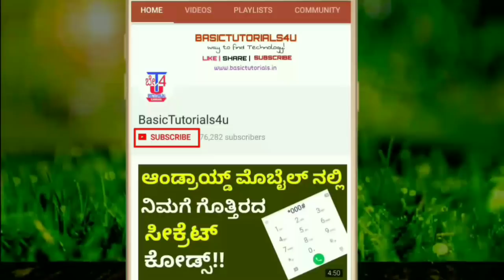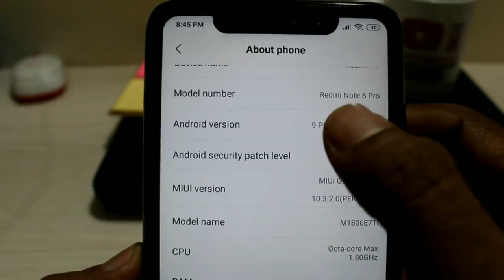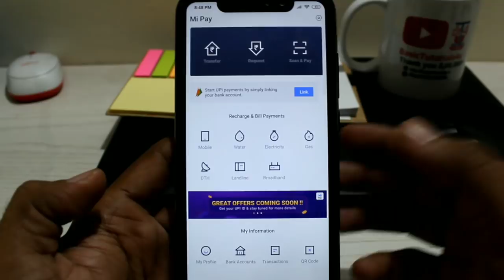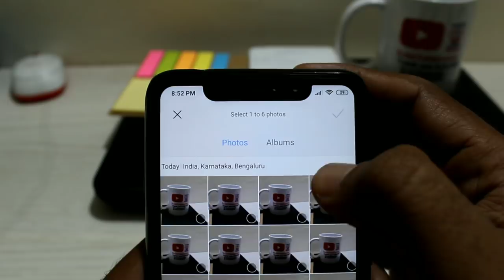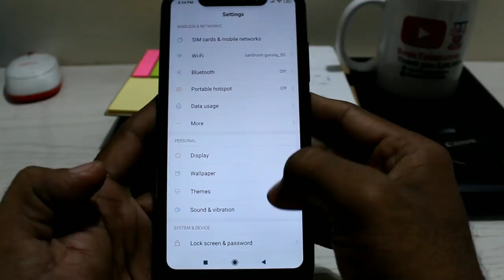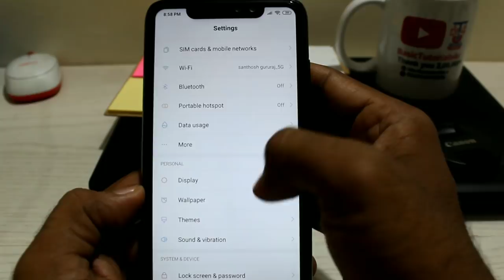REDMI ಮೊಬೈಲ್ ಇರುವವರಿಗೆ ಗುಡ್ ನ್ಯೂಸ್!| REDMI MIUI 10.3.2.0 PIE Features|Kannada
ಪೂರ್ತಿ Excel ಟ್ಯುಟೋರಿಯಲ್ಸ್ ಗಾಗಿ ಈ ಕೆಳಗಿನ ಲಿಂಕ್ ಅನ್ನು ಕ್ಲಿಕ್ ಮಾಡಿ.

HTML (Web  Designing) ಟ್ಯುಟೋರಿಯಲ್ಸ್ ವಿಡಿಯೋಗಳಿಗಾಗಿ ಈ ಲಿಂಕ್ ಅನ್ನು ಕ್ಲಿಕ್ ಮಾಡಿ!

This Video Covers:

1.Redmi Mobile Latest Update
2.Redmi Note 6 Pro Pie Update
3.Redmi MIUI 10.3.2.0 Update

Cool smartphone Gadgets under 200 Rupees in Amazon